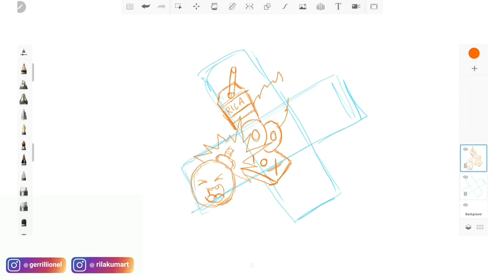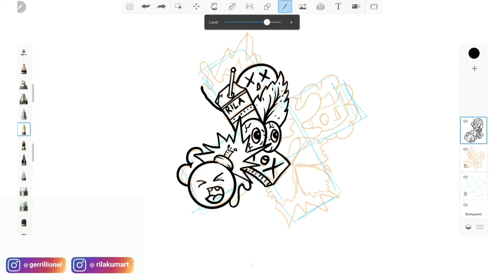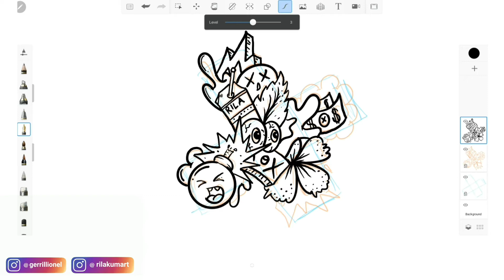Cara Membuat Random Doodle Art di Android - Autodesk Sketchbook & Samsung Tab S6 Lite